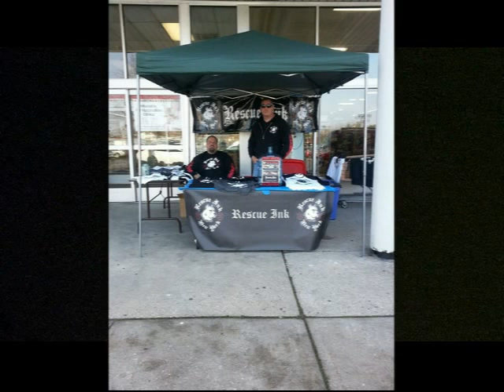Carol Hahn & Karin Nagi - You Have Rescued Me - Original Radio Mix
A song for all the animals we've ever loved. We have not rescued them, they have rescued us.
Charity record by Sobel Promotions for NYC's Rescue Ink Animal Shelter which was destroyed in Hurricane Sandy.
Coming soon to iTunes, Amazon, etc

You Have Rescued Me
words and music- Carol Hahn 2012
Verse:
In your eyes, I am everything
(More than I could ever be)
In you eyes, I'm both King and Queen
(You bring out the best in me)Bridge: You know my every mood you look into my soul.
You see my dark and light, your heart is made of gold.
When I'm with you I'm in a higher place.
Oh what a difference your perfect love makes.Chorus
And I say Oh Oh, You have rescued me
Oh Oh, love in the first degree
Oh Oh Oh , You know you've rescued me
Oh yes you're always there for me
Oh Oh Oh, You know you've rescued meVerse:
Thank you for, your unconditional love
(it's the greatest love of all)
Our call's to, keep you, safe from harm
(All the creatures great and small)Bridge:
When I hold you in my arms the world just  fades away
You're protector of my heart every minute, every day
People  come and go but you're devoted and true,
why can't we be more like you?Chorus
Oh Oh Oh You know you've rescued meChant
Faithful and true you're a light for all the world to see
You bring out the very best in me
You stand by my side and I stand by you
Your love has come to my rescue